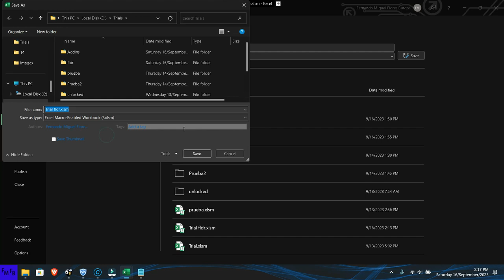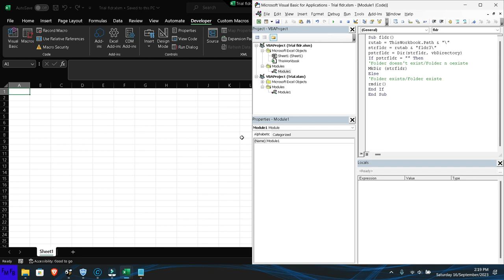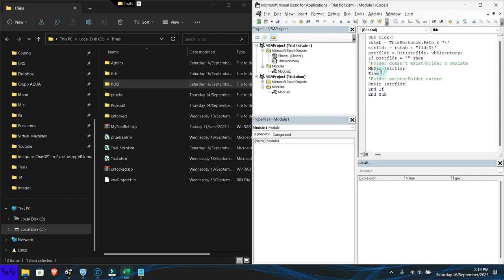Como crear y borrar un fodler con VBA